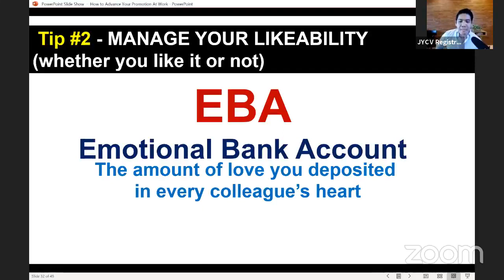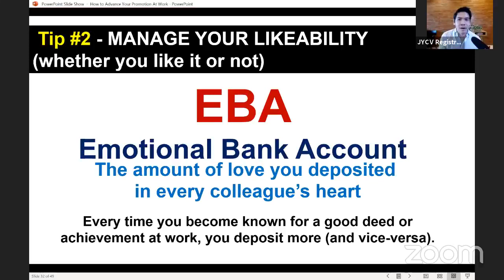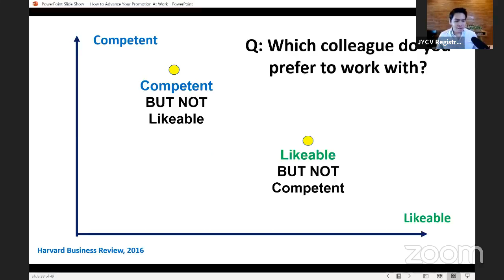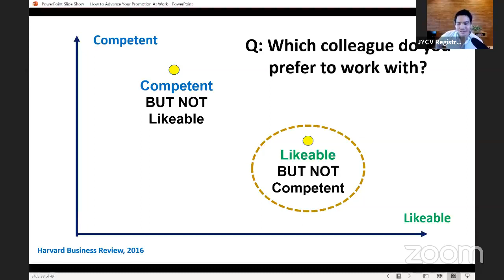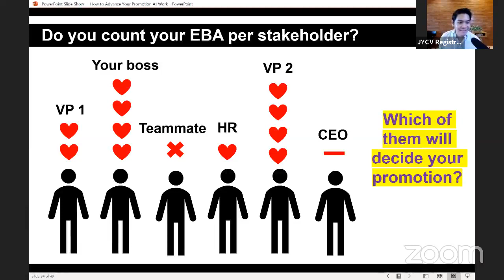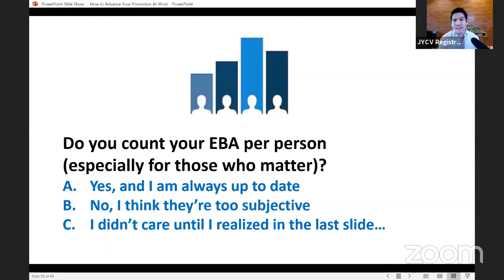How To Step Up Your Visibility While Working From Home (Webinar Excerpt) by Jonathan Yabut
YOUR COMPETENCY IS AS IMPORTANT AS YOUR LIKEABILITY
An excerpt from our webinar, "How To Step Up Your Visibility While Working From Home”

If you were to choose between an employee who’s competent but not likeable vs. one whos is likeable but needs to improve at work, which one do you choose? Is it possible to have both?

Watch over 100+ webinars for free we offer to career warriors, entrepreneurs & online sellers like you! ] to see complete list.

Invite us for a private training session for your employees or teams.